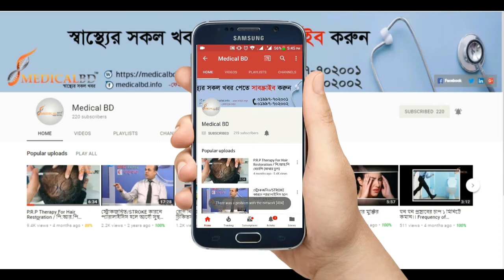শিশুর স্বাস্থ্য সমস্যা ও করনীয়।